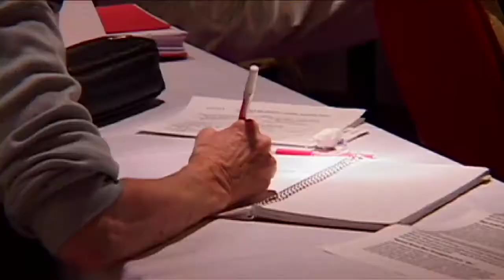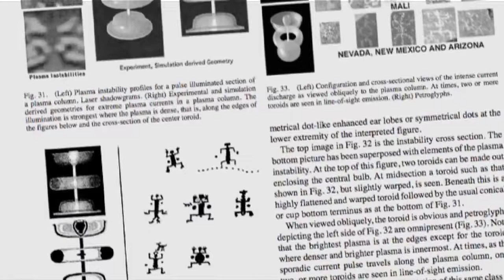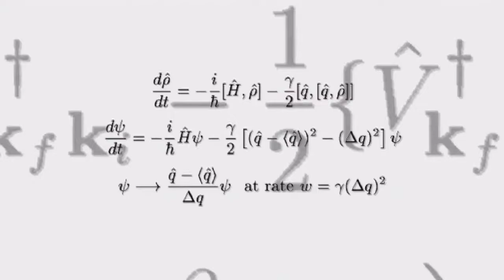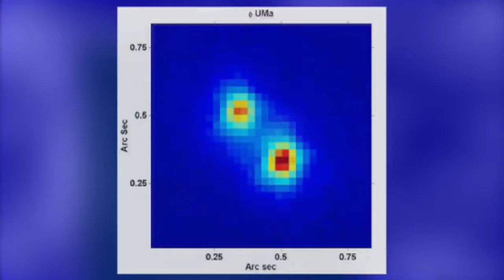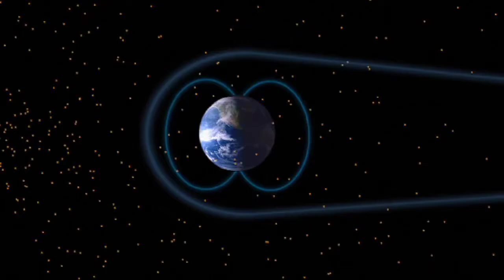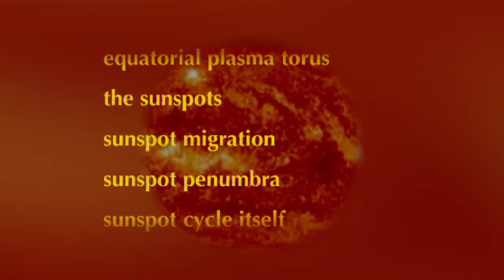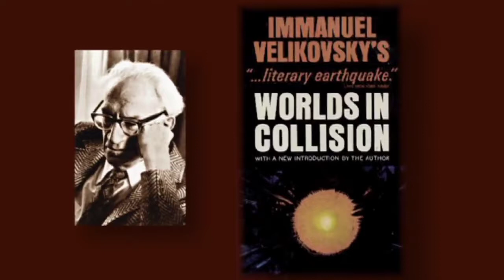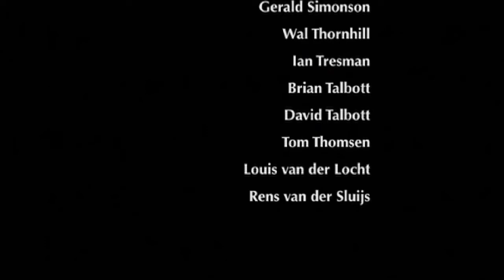Thunderbolts of the Gods Official Movie